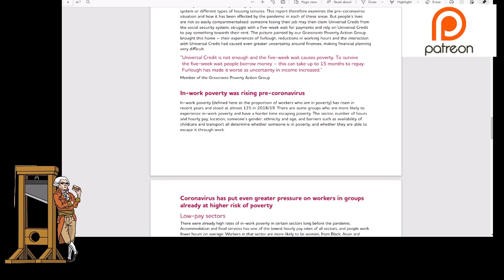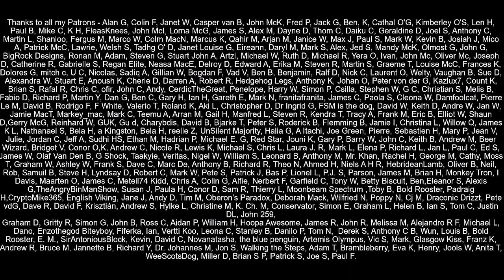"Work Will Lift You Out Of Poverty" - Heartless Tory's Disconnect From Reality!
Tory Minister for the Department of Work and Pensions, Will Quince, claims that work will lift you out of poverty but by his own data he is wrong.